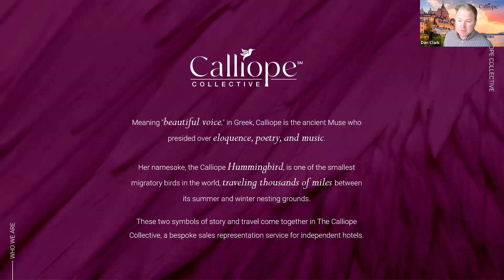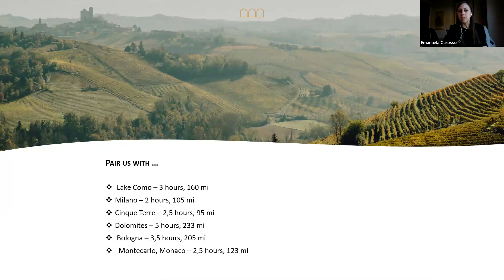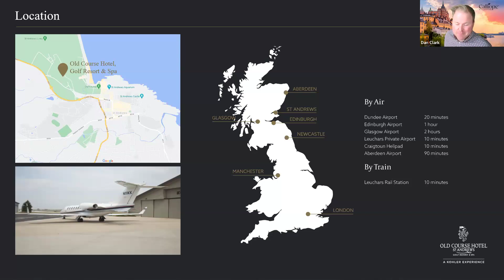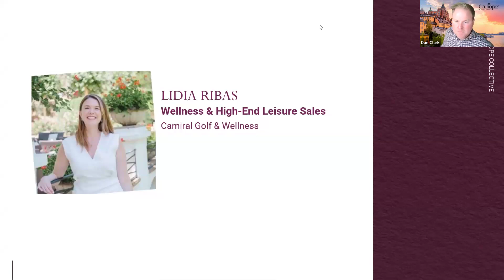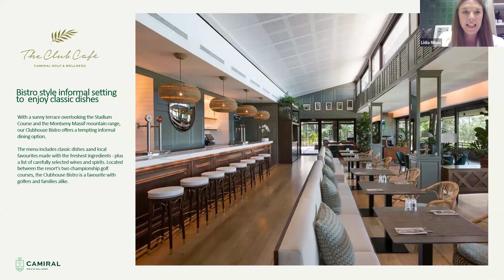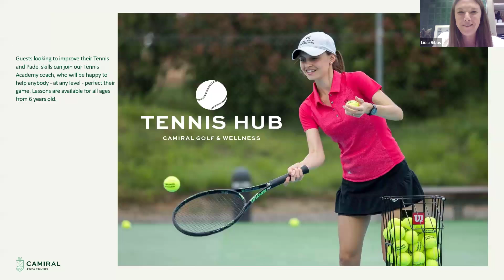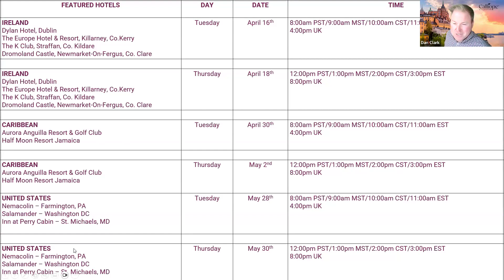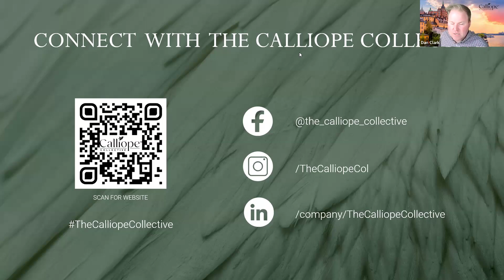Camiral Golf & Wellness, Old Course Hotel, Golf Resort & Spa & Casa di Langa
The Calliope Collective highlights three properties from their portfolio:
- Camiral Golf & Wellness, Girona, Spain
- Old Course Hotel, Golf Resort & Spa, St Andrews, United Kingdom
- Casa di Langa, Cerretto Langhe, Italy